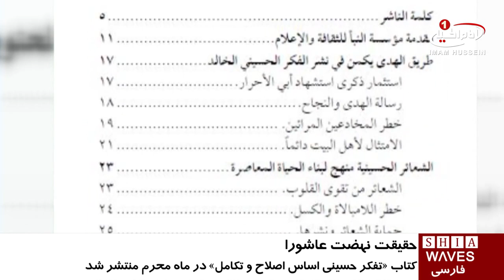انتشار کتاب «تفکر حسینی، اساس اصلاح و تکامل»/۱۸ مهر ۱۳۹۵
انتشار کتاب «تفکر حسینی، اساس اصلاح و تکامل»

همزمان با ماه محرم الحرام 1438 «تفکر حسینی، اساس اصلاح و تکامل» منتشر شد.

این کتاب که برگرفته از بیانات آیت الله العظمی سید صادق حسینی شیرازی است به هممت مرکز فرهنگی الانوار منتشر شده.

کتاب «تفکر حسینی، اساس اصلاح و تکامل» توسط مرکز انتشارات المؤمل لبنان و با هدف تبیین و نشر حقیقت نهضت عاشورا در دسترس علاقه مندان قرار گرفته است.

این کتاب شامل سرفصل هایی نظیر: آیین حسینی و نقش آن در زندگی امروز، جوانان و تحقق اهداف نهضت عاشورا، و هدایت بشر از طریق نشر تفکر حسینی، میباشد.